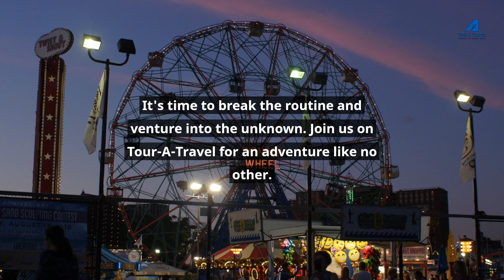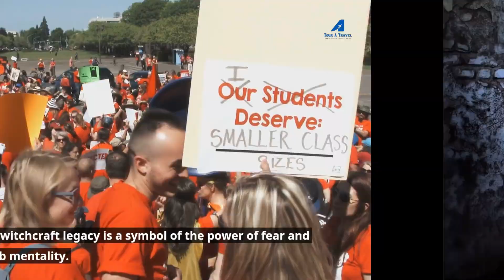Salem Witchcraft: Myths, Legends, and Real Stories Revealed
Dive into the dark and mysterious world of Salem witchcraft with Touratravel! In this video, we explore the infamous Salem witch trials, uncover the chilling stories, and visit the haunted sites that make Salem a captivating destination for history buffs and paranormal enthusiasts alike.

This Video is Also related to:

Discover the true history behind the Salem witch trials of 1692.
Learn about the key figures and events that fueled the witchcraft hysteria.
Visit the historical landmarks and haunted locations in Salem, Massachusetts.
Explore the myths, legends, and enduring legacy of Salem witchcraft in modern culture.
Whether you're a history lover, a fan of the supernatural, or planning a trip to Salem, this video provides a comprehensive look into one of America's most fascinating and eerie chapters.